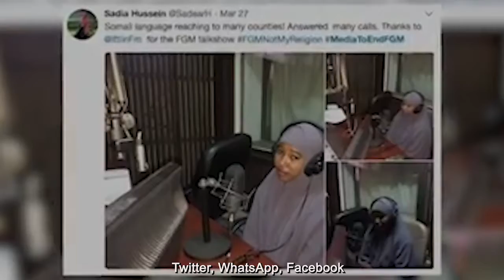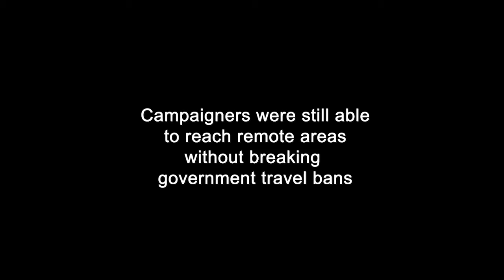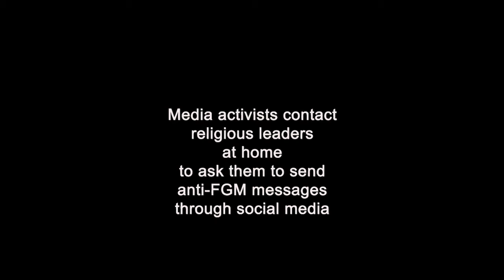What we do - our first webinar content for the UNFPA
This film highlights what we do at the Global Media Campaign to end FGM and showcases the content of 3 films from our first webinar with the UNFPA